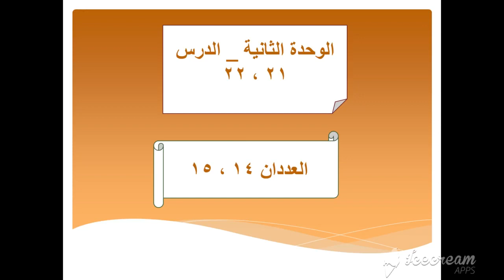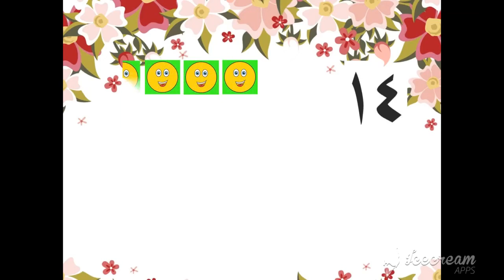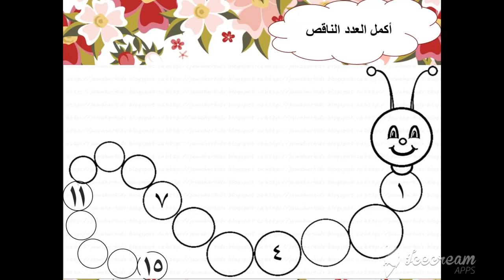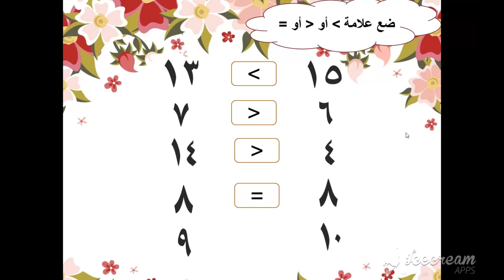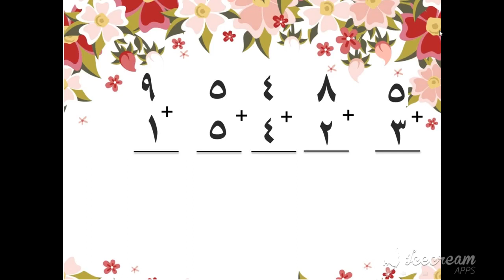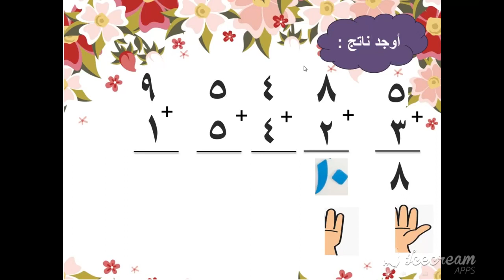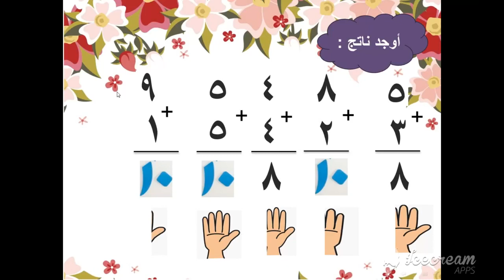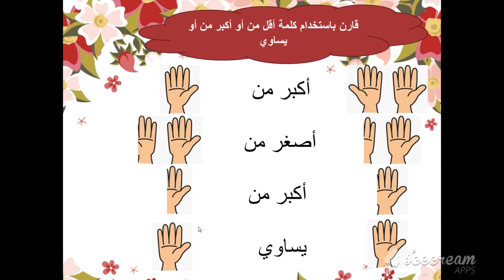الصف الأول الابتدائي مادة الرياضيات الدرس 20 & 21 الأعداد 14 - 15